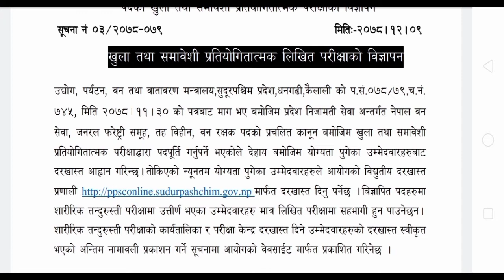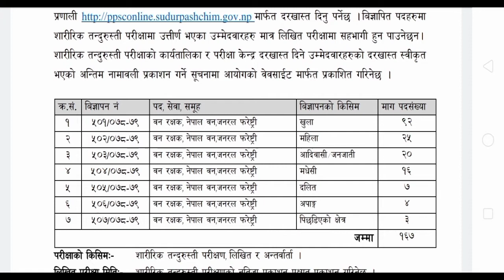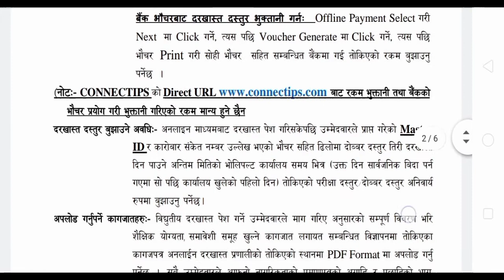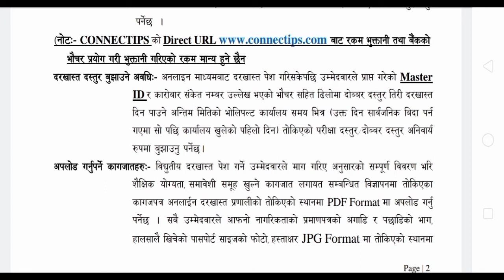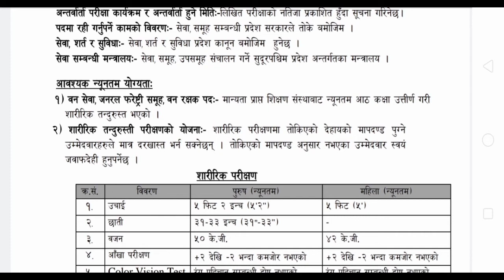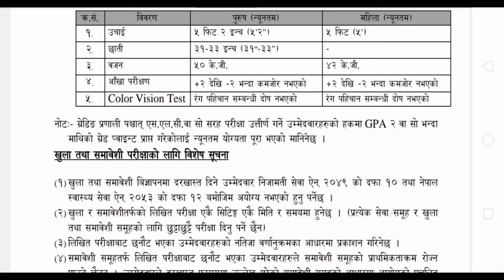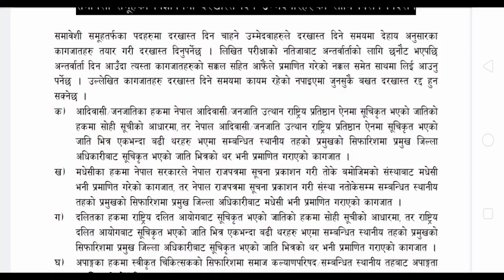वन रक्षक, नेपाल वन, जनरल Foresty को नयाँ vacancy, योग्यता । सुदुरपश्चिम प्रदेश loksewa ayog..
वन रक्षक, नेपाल वन, जनरल Foresty

 को नयाँ vacancy, syllabus, योग्यता ।

 सुदुरपश्चिम प्रदेश

kharidar,